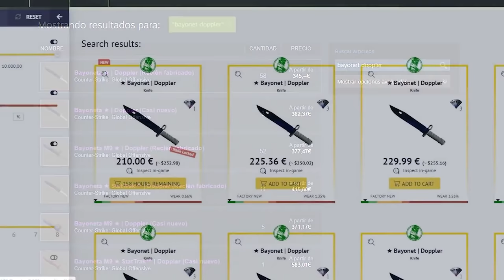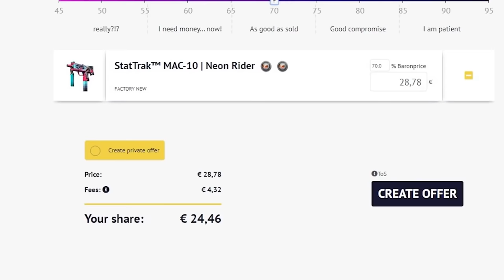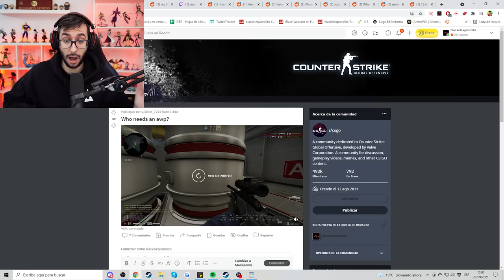LA MEJOR GRANADA DEL AÑO | LOS MEJORES CLIPS DE CSGO EN REDDIT #150